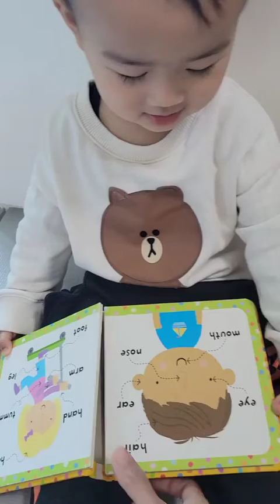satu buku sudah hampir selesai , good boy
alhamdulilah 1th 10 bln udh banyak bngt yg dia tau